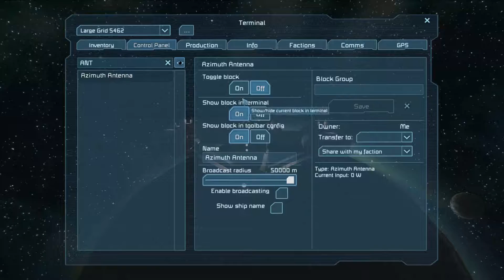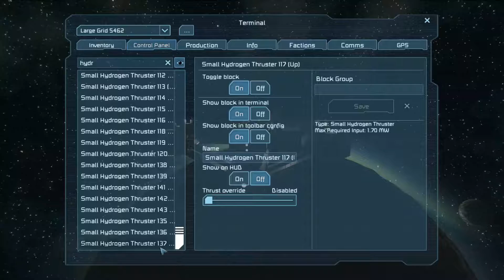EP #8: Ivan and Hell bite off more than our ships can chew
Always check your turrets settings.